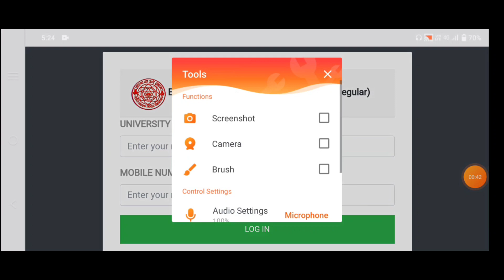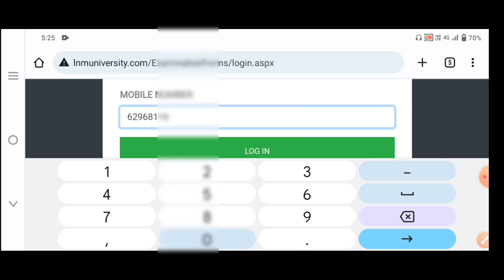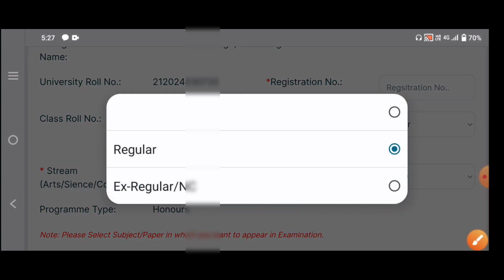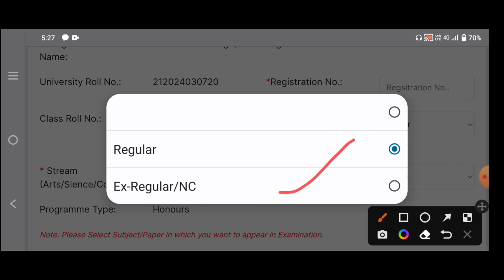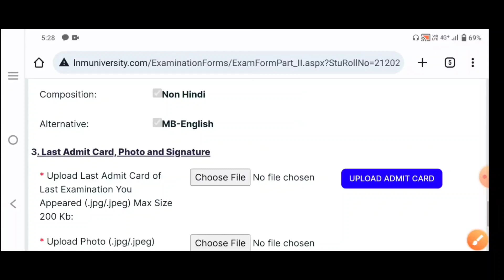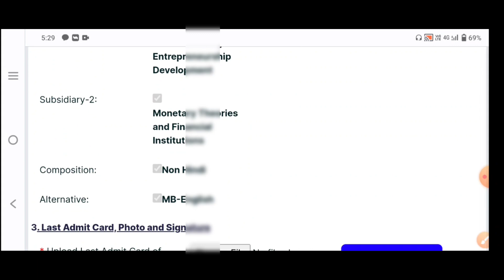LNMU Part 2 Examination Form Online Fill Up 2022 | (2020-23)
Hello friends !!!

In this video I will tell you about the online exam form fill up step by step in hindi.